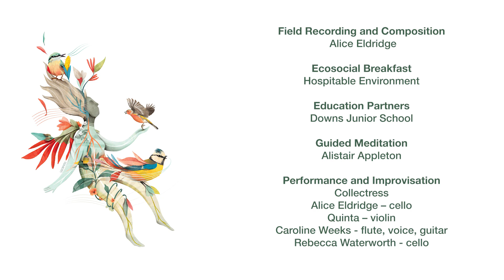Bird Bath: An invitation to rest in the magic of local bird song [edit]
A short documentary of the making of Bird Bath for Brighton Festival 2024.

Bird Bath transforms beautiful buildings into restorative spaces by inviting you to pause, rest and ‘bathe’ in the sound of local birdsong.

Conceived and created by meditator and broadcaster Alistair Appleton and musician and researcher, Alice Eldridge, Bird bath brings local artists, communities, musicians and schools together for a multispecies celebration of place.

This edition was a Sussex Digital Humanities Lab, Experimental Ecologies project, working in partnership with the Living Coast UNESCO Biosphere, produced by Sound UK and funded by the Arts and Humanities Research Council Impact Acceleration Account at the University of Sussex, UK.